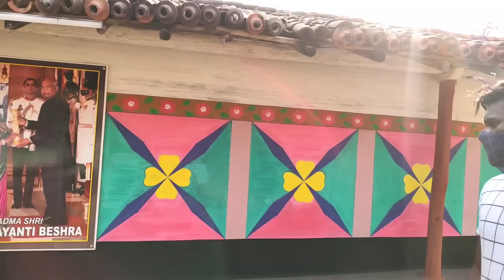Babojola bhit potaw 2023 || @simaltudu || Babojola pata || new santali video 2023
At- Babojola , Po-Majhigaon ,Ps-Bisoi , District- Mayurbhanj,Odisha

Johar ge sanam Youtube gate ko inj ge simal tudu Hey Guyz. I'am Simal Tudu
     Never Miss Latest Update Video...

    Ma Tobe Sanam Ko ge Johar 🙏🙏🙏

                        SIMAL TUDU

Your Queries -

babojola bhit potaw 2023
babojola pata
new santali video 2023
bhit potaw design
babajola pata 2023
babojola bhit potaw 2022
BHIT POTAW  SRIJAN KUMAR MURMU
RS BASKEY
Salma hembram official
bhit potaw srijan kumar murmu santali
bhit potaw design
babojola pata 2023
santali video 2023
bhit potaw design 2023
bhit potaw
santali bhit potaw photo 2022
santali bhit potaw photo 2023
vit potaw
santali video
simal tudu
santali pata
santali video 2022
vit potaw design
babojala village
pata
patabinda pata 2023
new santali video
santali song
babojala village 2023
new santali video 2022
babojola
bhit potaw 2024
babojola bhit potaw 2024
bhit potaw design 2024 babojola atu bhit potaw design 2024